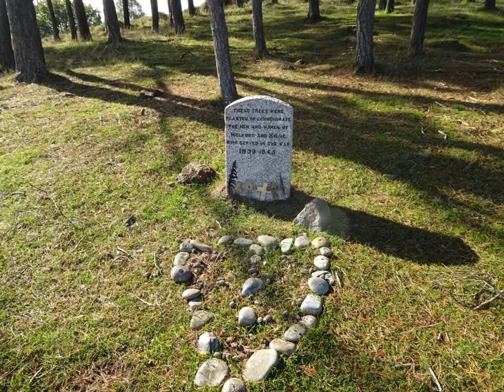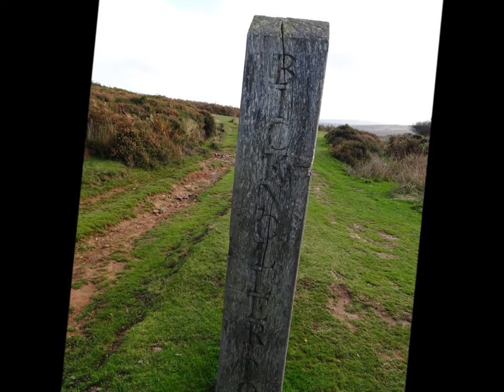Weacombe Circular Walk From Holford & Back Via Smith's Combe' Part II, 'Along the Track Passing The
The walks continues upwards towards the Tall pine trees set on a hill overlooking the Holford Combes---these trees were planted in memory of the 39  local people  who served  in WWII--A small stone with an inscription and a display of pebbles with poppies painted on them can clearly be seen--While walking around the trees I can here a very loud roar or scream -may be a rutting stag or an animal in pain--quite disturbing but I learn a few minutes later  that there was a type of hunt going on with horses and hounds and it was being followed...